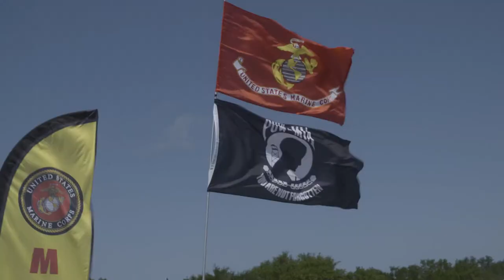Danny Dietz Memorial Classic 2017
Hey folks take a few minutes and watch this video from the 7th annual event!
Listen to ProRodeo.com PRCA commissioner Karl Stressman, Trey Johnson Ministries, Speed Williams, Drew Horner, and retired Navy SEAL Miguel Yanez explain what the event means to them!

This event has grown year after year after year primarily due to the corporate support of like-minded Patriotic companies such as Wrangler and Robert Lever , Texas Roadhouse and Tony Bloomfield, Resistol Hats Ricky Bolin and Matthew Range, Cactus Ropes and Mike Piland, Smarty and Allen Bach, RogueAmerican Apparel Wes Whitlock and Clark Impastato and on and on!!

The other part of our consistent growth is the tireless dedication of a TEAM of volunteers that give so freely of themselves and their resources! We have become 'Teammates' on a mission to Honor Remember and to NeverForget...And of course due to the support of each and every one of you who follow our event page and help to multiply our efforts by sharing our message and increasing awareness about our elite warriors and the work of the Navy SEAL Foundation

Join us this weekend and become part of our 'Tribe' and help bring back the true meaning of MemorialDayWeekend!! Honor, Remember and BeGrateful!!